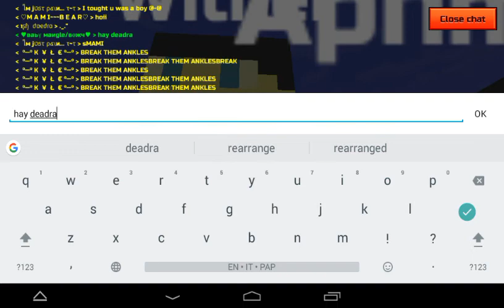A let bit preview of the outside map and playing with deadra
Hay this i a let bet showing a preview of out side glitch and I was playing with deadra  know as foxyla sister... deadra is my friend